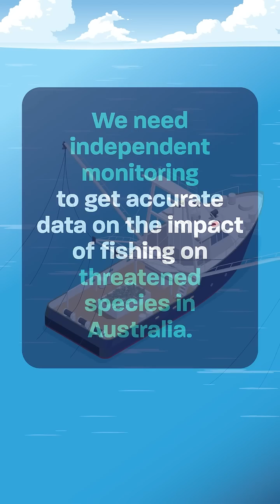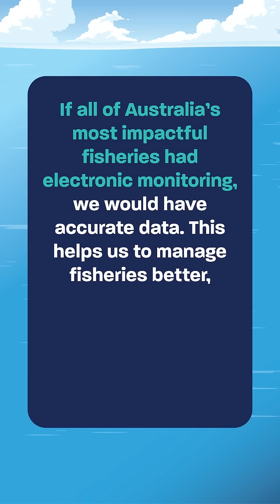Bycatch, the Solution: Cameras on Boats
Accurate data on fisheries bycatch is vital for the recovery efforts of our threatened and endangered species – like our iconic Australian sea lions, dugongs, and turtles 🦭🐢

Independent monitoring is the solution.

📷 Cameras on boats take away the doubt and give us an accurate picture of what is being caught.

Add your name to our petition calling on Environment Minister Tanya Plibersek to ensure that all of Australia’s highest-risk fisheries are independently monitored in their fishing operations.